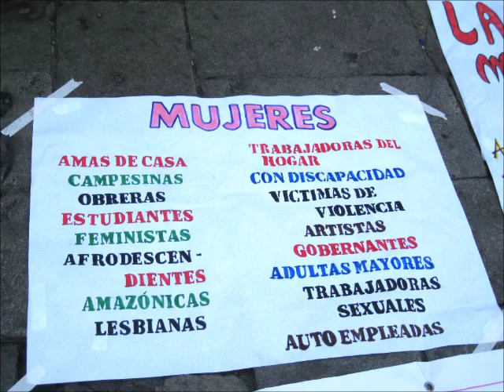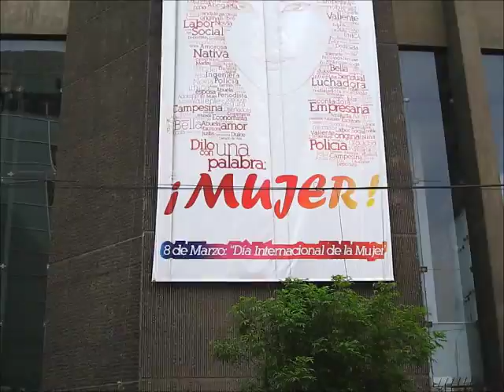XXV Canto a la vida por el Día Internacional de la Mujer (Lima 2012)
Como parte del Día Internacional de la Mujer (8 de marzo), el Colectivo Canto a la Vida realizó la marcha denominada "XXV Canto a la Vida: Las mujeres luchamos por nuestros derechos, por la igualdad y por una real transformación", la cual tomó las calles del centro de Lima en conmemoración de los avances y desafíos que aún tienen las mujeres en la lucha por la igualdad y defensa de sus derechos; exigiendo que se cumpla con la ley de Igualdad de Oportunidades.
XXV Canto a la Vida contó con la participación de organizaciones como: FEMUCARINAP, Mujeres Dignidad, Mhol, Movimiento Amplio de Mujeres, Secretaría Nacional de Juventudes, Centro de la Mujer Flora Tristán, Movimiento Manuela Ramos, entre otras; las cuales partieron caminando desde el Parque de la Muralla hacia la Plaza de la Democracia en horas de la tarde.
"Nosotras las mujeres estamos marchando primero para reivindicar la lucha de las compañeras que dan la vida por las ocho horas de trabajo, estamos acá también para decirle al presidente Ollanta que recuerde su promesa, él ofreció defender la agenda de mujeres. Necesitamos que se haga visible el aporte de la mujer rural campesina porque aportamos económicamente en nuestro país, que se reconozca verdaderamente la labor de la mujer que trabaja, por eso estamos aquí.", comentó Lourdes Huanca de la organización FEMUCARINAP.
Al finalizar la marcha, más de doscientas mujeres se reunieron en la Plaza de la Democracia en donde se realizaron diversas intervenciones por parte de la Batukada feminista "Ritmos de Libertad", Batukada Faite y las palabras del Colectivo Canto a la Vida. Por otro lado, simultáneamente la artista argentina Anita Dinamita y artistas grafiteros pintaba un mural de tres pisos en alusión al Día Internacional de la Mujer.
A considerar
El colectivo Canto a la Vida está conformado por más de 50 organizaciones feministas, luchadoras sociales, campesinas, afrodescendientes, mujeres de comedores, jóvenes y adultos mayores, amas de casa, mujeres con discapacidad, artistas, migrantes, lesbianas, transgéneros, entre otras.
Fuente: CiudadaniasX (Christ Selis).